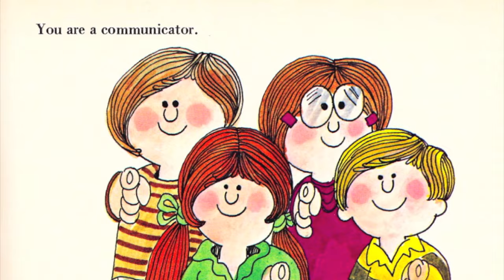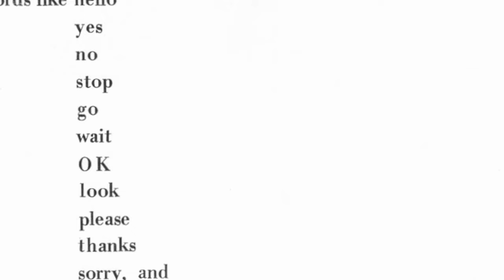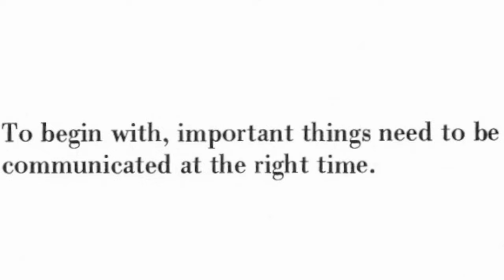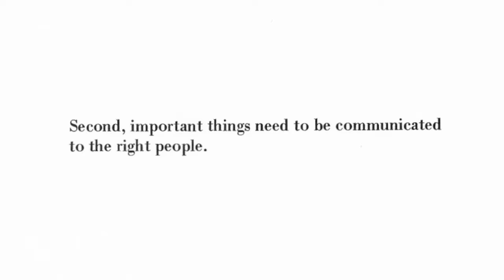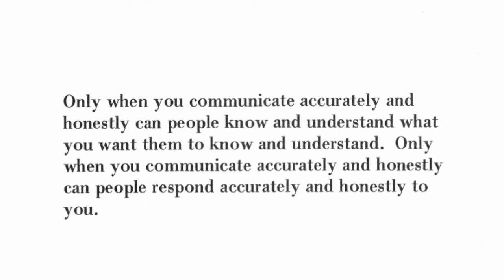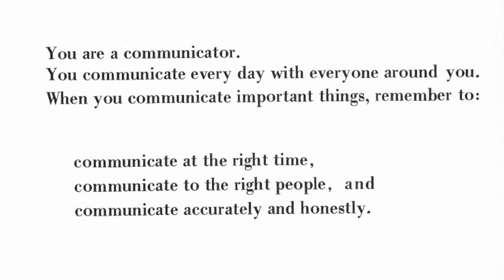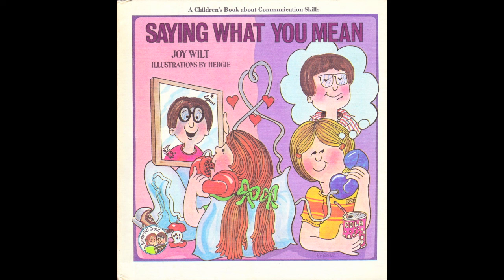Saying What You Mean - A Children's Book About Communication Skills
Teaching effective communication skills is largely ignored in society. Although we are taught to read and write, the many other ways we communicate are ignored or glossed over. Use of body language, hands, facial expressions, and tone of voice are all part of effective communication. Learning to pair all the ways we communicate honestly and openly from a young age will help children develop mutual respect toward one another and authority figures. And, ahem, most adults I know could stand to review (or learn) these principles. This charming book written by Joy Wilt and illustrated by Hergie (Ernie Hergenroeder) is from the "Ready-Set-Grow Series". I grew up with these books and was thrilled when I found this one at a thrift store. I couldn't wait to produce this video!